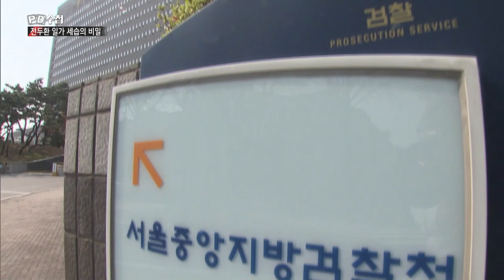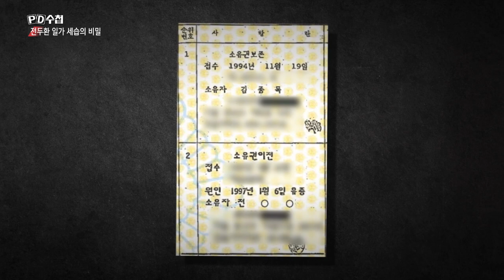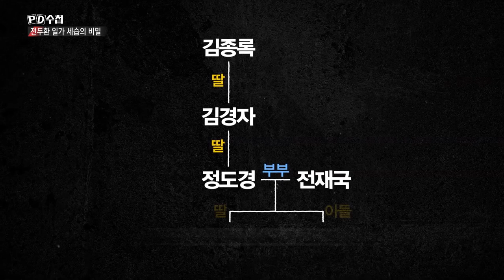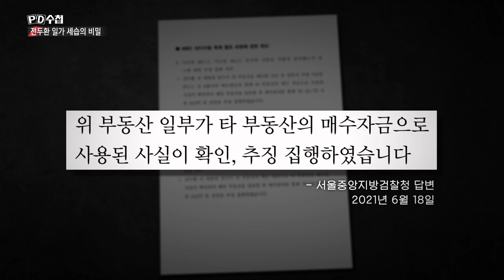[PD수첩 핫클립] 외증조부가 물려준 부동산.. '전두환 숨은 재산'? (MBC210622방송)